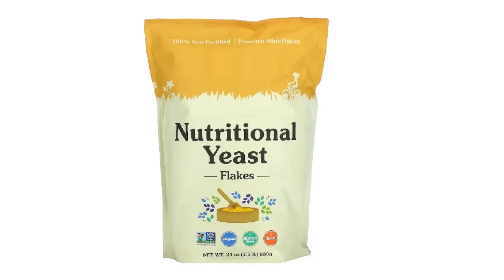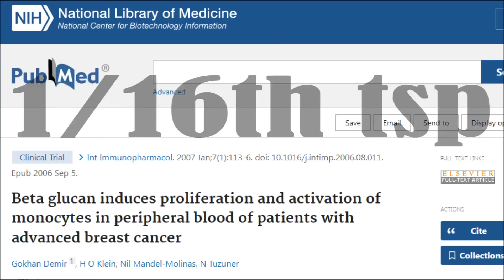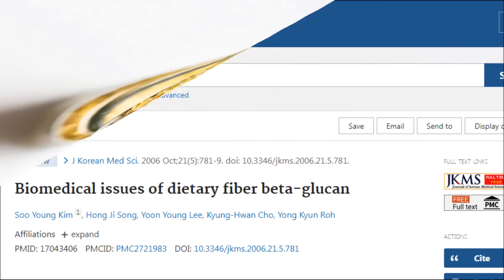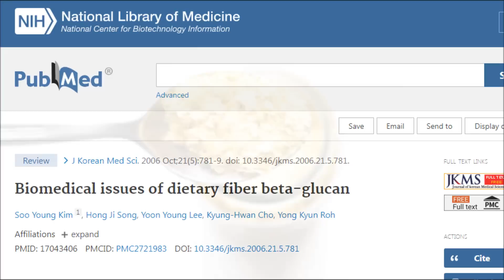Nutritional Yeast And Cancer! Is There A Link?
Is nutritional yeast safe to eat? Is there a link between eating nutritional yeast and increased cancer risk? Are there any health conditions that mean we should avoid nutritional yeast? Should we be concerned about eating yeast, is yeast not a bad thing? Let’s find out…

Studies

Targeting of natural killer cells to mammary carcinoma via naturally occurring tumor cell-bound iC3b and beta-glucan-primed CR3 (CD11b/CD18)

Beta glucan induces proliferation and activation of monocytes in peripheral blood of patients with advanced breast cancer

Anti-tumor effects of (1→3)-β-d-glucan from Saccharomyces cerevisiae in S180 tumor-bearing mice

A phase I/II trial of beta-(1,3)/(1,6) D-glucan in the treatment of patients with advanced malignancies receiving chemotherapy